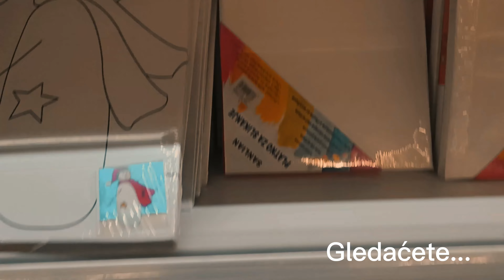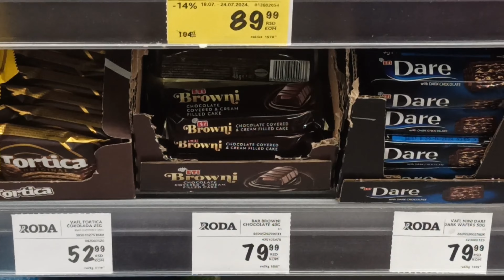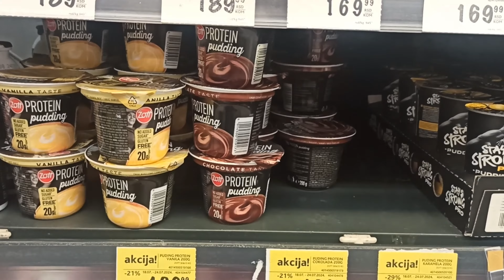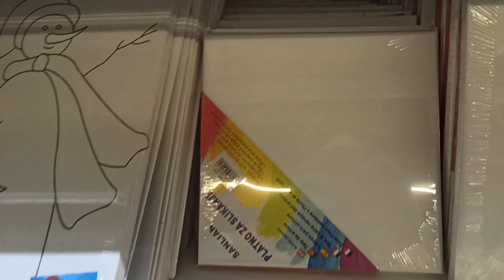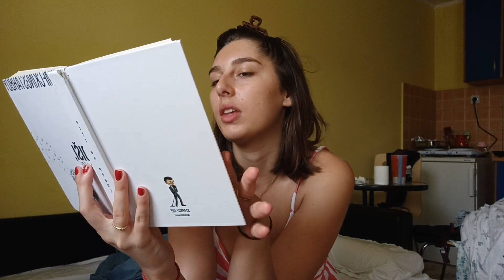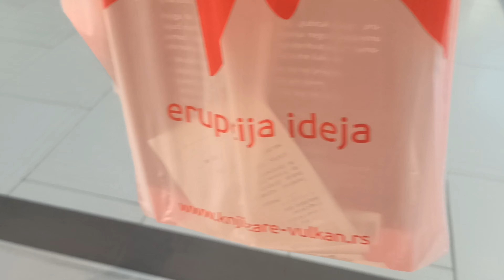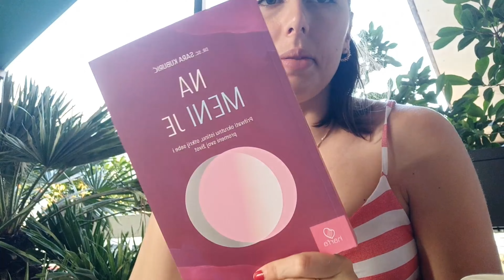Shopping haul💸, preporuke knjiga i serija, recept za zdrav slatkiš, šta ima novo? 👀 vlog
Moj instagram: andjelija.grbovic
Instagram o anksioznosti: anksioznost.andjelija